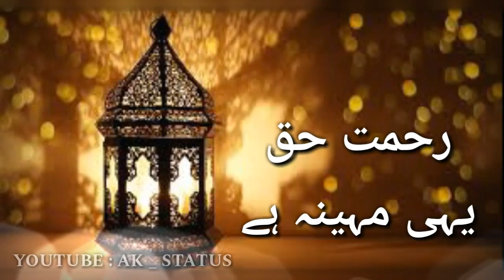Dill Dill Ramzam | WhatsApp STATUS | Ramzan special | Subscribe Request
Ak STATUS

Hey Friends !

D○n't Forget To Press The
🔔👈 Bell Icon For More Latest Status Update .

Lyrics :

ایسی برکات ہیں سمٹتی نہیں
جتنی بانٹو مگر یہ گھٹتی نہیں
بدلیاں اس عطا کی چھٹتی نہیں
رحمت حق یہی مہینہ ہے
یہ ثنا خوانیاں یہ حمد و درود
یہ عبادات یہ رکوع و سجود
دیکھو ہم سب ہوۓ ہیں ایک وجود
دل دل رمضان
دل دل رمضان
دل دل رمضان
دل دل رمضان